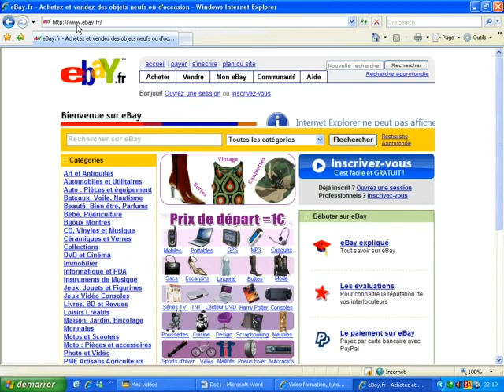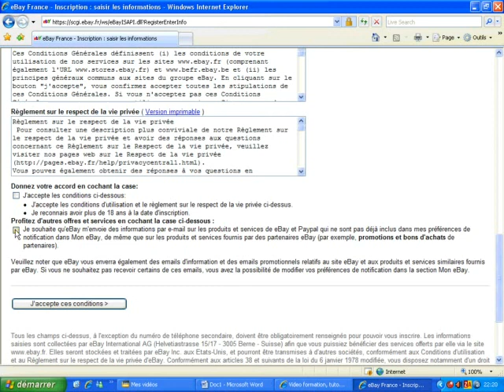S'inscrire sur Ebay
Dans ce tutoriel vidéo d'informatique, je vais vous montrer comment vous inscrire sur le site d'enchères Ebay.